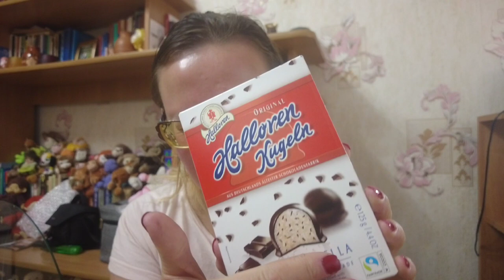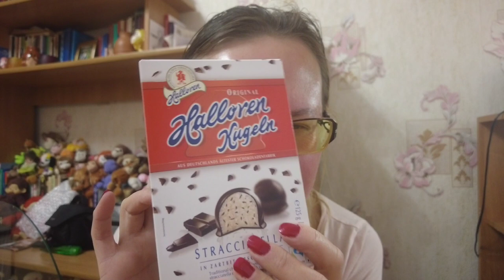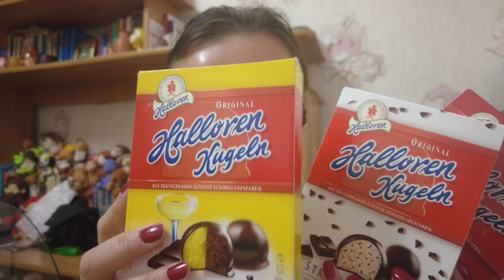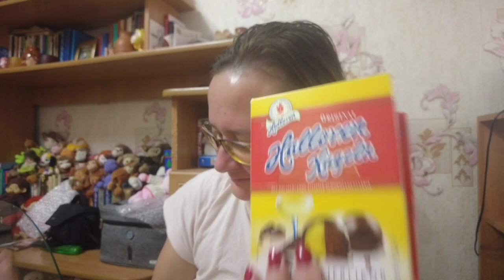ASMR от Лёли - пошуршим сладким 2023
Если хотите мне что-то прислать или написать письмо:
152616, Ярославская обл, г. Углич,  Косырева Ольга Игоревна, до востребования ;-)